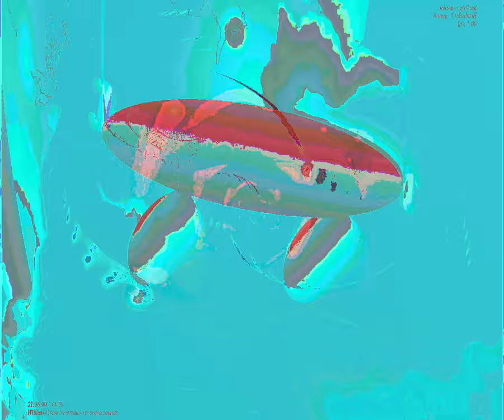[EPILEPSY WARNING] Movie 23 09 15 23h56m11s